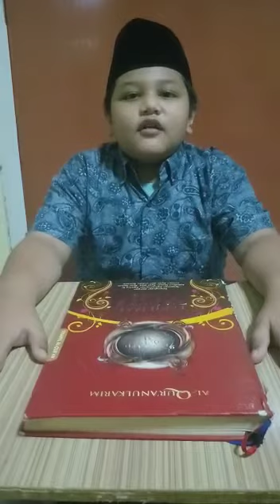Muhammad Hikam 9th Surabaya || 1000 Anak Penghafal Ayat Kursi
LOMBA 1000 ANAK PENGHAFAL AYAT KURSI

 SEMARAK 10 MUHARAM BERSAMA AL QALAM
 Bismillahirrahmaanirrahiim..

Ayah-Bunda yang hebat..! Maukah putra-putri Anda bagian dari 1000 Anak Panghafal Ayat Kursi.?

Yuk, ikuti lombanya...💪💪
Dapatkan total hadiah senilai:
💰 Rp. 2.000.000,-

Pendaftaran 100% GRATIS..TISS..!!*

Syarat Pendaftaran :
▶️Usia TK/PAUD dan SD
▶️Share info kegiatan ini ke 5 Group WA
▶️Kirimkan bukti screenshoot  ke WA Admin (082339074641).
▶️Ketik format Pendaftaran : Nama/Umur/Asal kota, dan kirim ke Wa admin.
▶️ Mengirimkan Video hafalan Ayat kursi ke WA admin.

⏳ Pendaftaran dan pengumpulan video : Mulai 19 Juni - 25 Juli 2021

 Kategori:
1. Kategori TK/PAUD
2. Kategori SD Kelas 1-3
3. Kategori SD Kelas 4-6

🎞️ Ketentuan Video:
1. Semua Kategori Diawali salam dan perkenalan.
2. Kategori SD Kelas 4-6 perkenalan dengan Bahasa Arab (diutamakan)
3. Video dalam bentuk Asli(tanpa edit/potongan ayat)

⚖️ Penilaian:
1. Kelancaran Hafalan (50)
2. Tajwid (30)
3. Irama (20)

 Dewan Juri
Asatidz Lulusan Ma'ahad Umar Bin Khattab, Surabaya.

 Insyaa Allah PENGUMUMAN PEMENANG 10 MUHARRAM 1443 H.

📱Informasi & Pendaftaran:
Acara ini diselenggarakan oleh:
Al Qalam Arabic Cernter dan Yayasan Ajak Kami Surabaya

Perum Taman Gunung Anyar, Blok C45. Gunung Anyar, Surabaya.